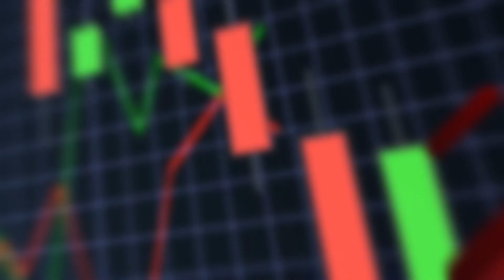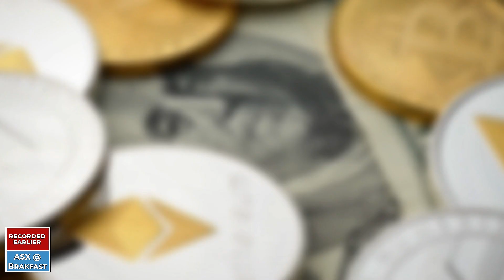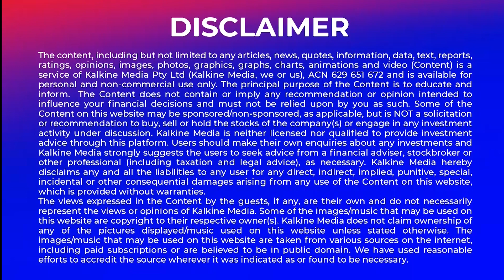ASX to fall at the open. Kirrin in takeover bid for Blackmores.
The Australian share market is set to fall at the open yet again.. Blackmores has entered into a Scheme Implementation Deed with Kirin Holdings Company. Telix Pharmaceuticals has expanded its artificial intelligence capability. Newcrest reports it is on track for Group FY23 production guidance.